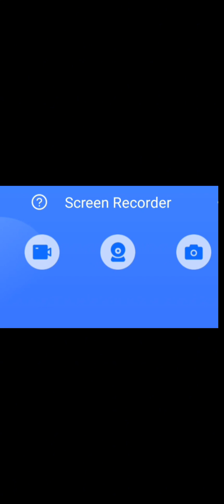not exactly what I want just so u know